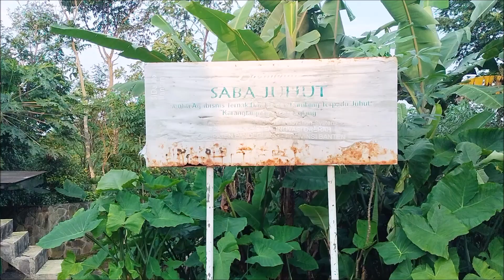Kemah Budaya Saba Juhut Banten Heritage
Kemah Budaya besutan Banten Heritage digelar selama tiga hari dari tanggal 11-12 Juli 2024. Kegiatan yang bekerja sama dengan Balai Pelestarian Kebudayaan Wilayah VIII ini diikuti sejumlah 35 orang yang berasal dari komunitas budaya, pelajar, dan mahasiswa.

Kemah budaya bertujuan untuk memberikan pemahaman pada peserta tentang kebudayaan melalui dialog serta praktik-praktik budaya seperti permainan tradisional dan kesenian. Harapannya, peserta memiliki kemampuan serta kepekaan dalam memahami pentingnya melestarikan kebudayaan.